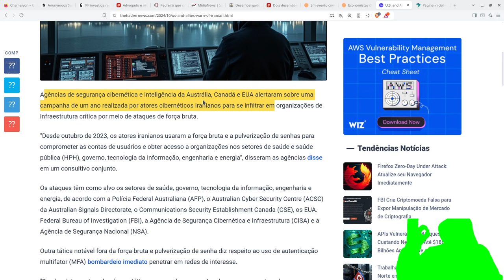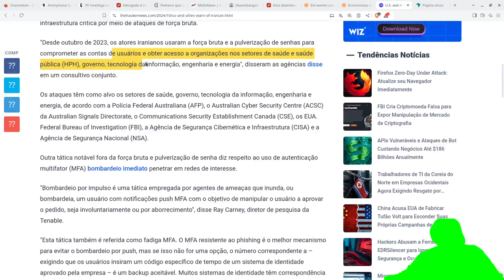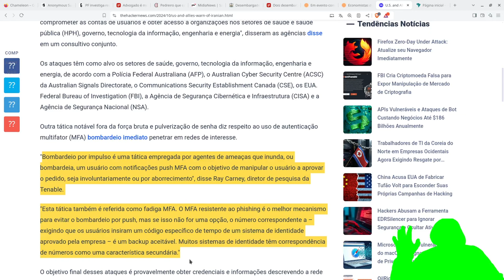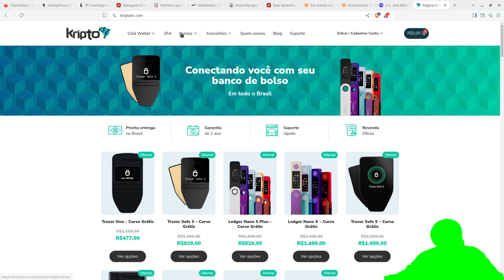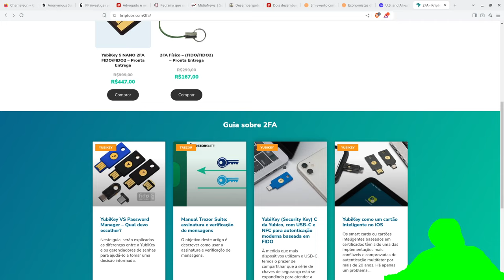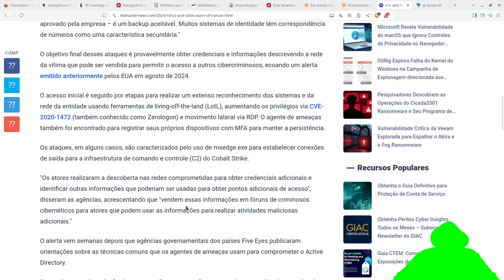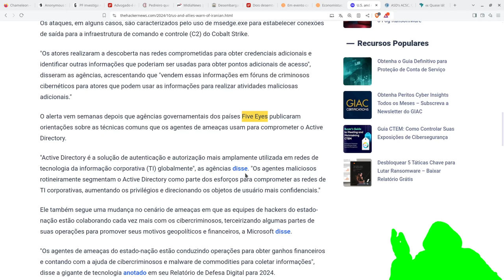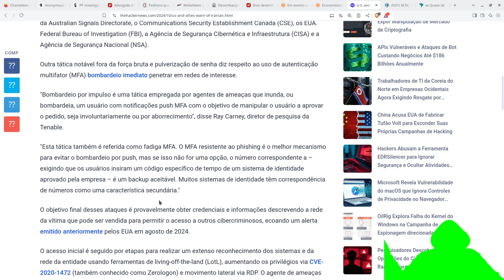HACKERs IRANIANOS fazendo ataques em LARGA ESCALA no GLOBO, atacando cadeias de produção e ÓRGÃOS